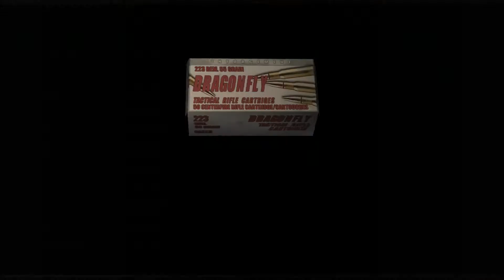RESIDENT EVIL 4/ PESCANDO CON ESCOPETA/ CAPITULO 2/ LET'S PLAY ESPAÑOL/ HD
Resident Evil 4 Walkthrough Parte 2
Resident Evil 4 let's play
Resident Evil 4 Gameplay español
Resident Evil 4 historia